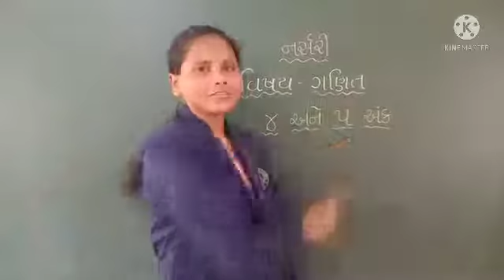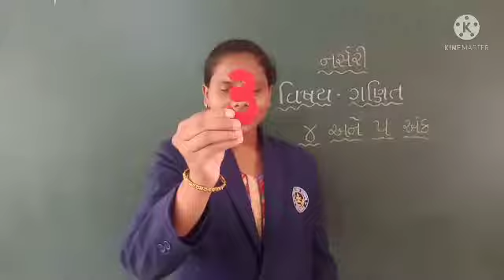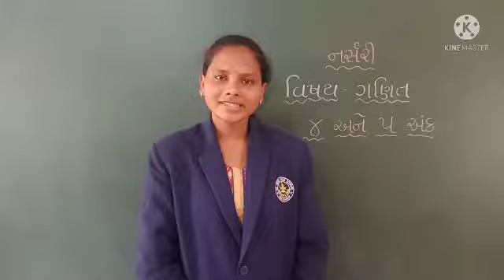નર્સરી વિષય ગણિત